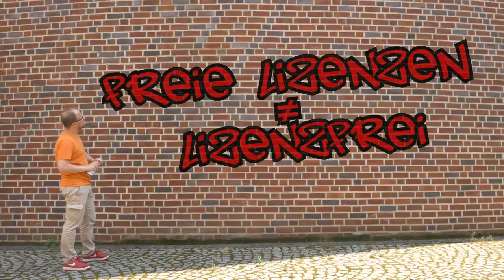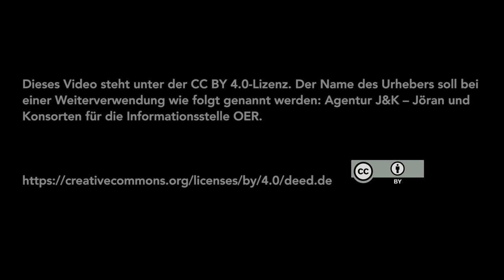OERklärt – freie Lizenzen ≠ lizenzfrei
Was ist eigentlich der Unterschied zwischen freien Lizenzen und lizenzfrei? Worin genau dieser wichtige Unterschied besteht, erklärt Jöran Muuß-Merholz im Video aus der OERinfo-Reihe OERklärt.